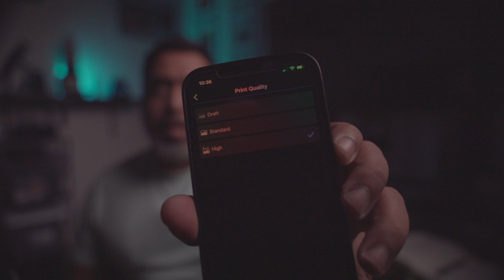Epson ET 8550 (HIGH VS STANDARD QUALITY)